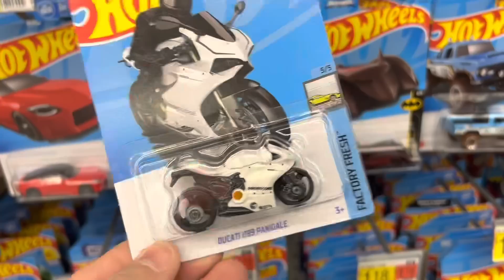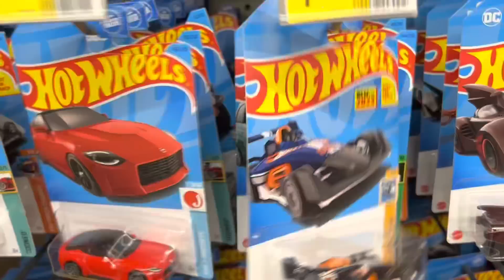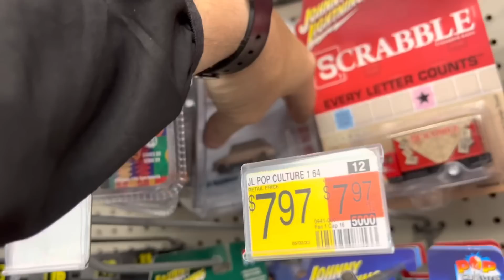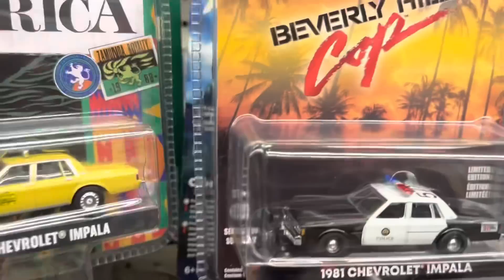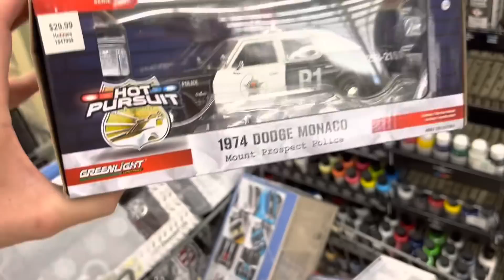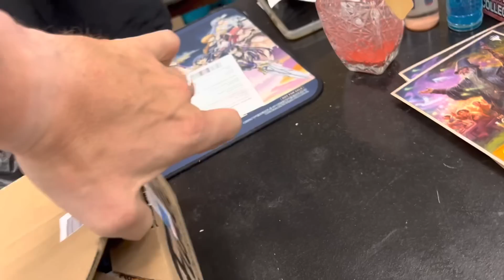1 in 3 Cases Has This Treasure Hunt, Is This The New Norm?!?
I’m Chris (Sir Drops-a-lot) and the things I’m looking for while hunting are:
Exclusives & Errors
Matchbox Super Chase
M2 Chase
Johnny Lightning White Lightning
Auto World Chase
Greenlight Greenie
Monster Jam Chases